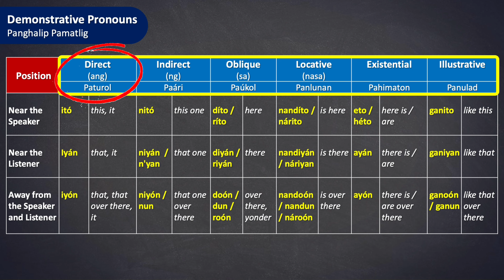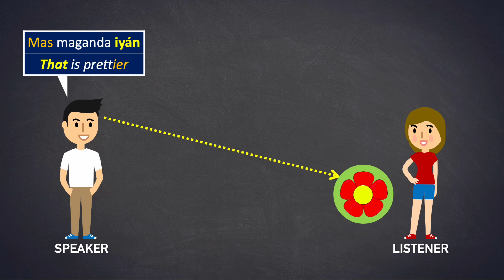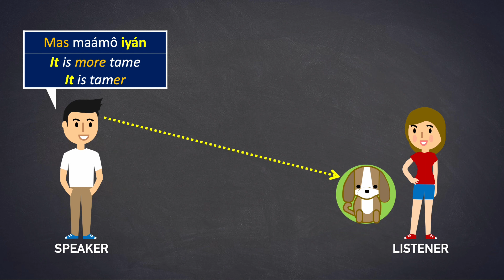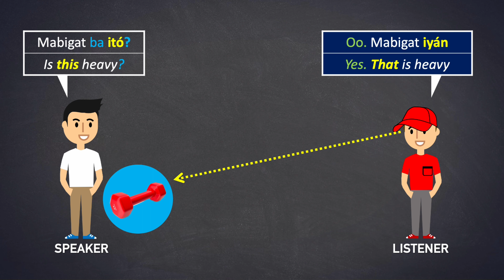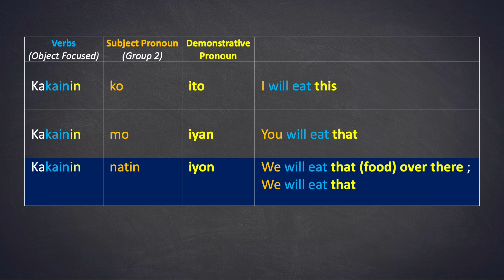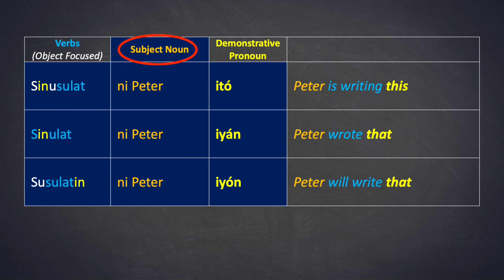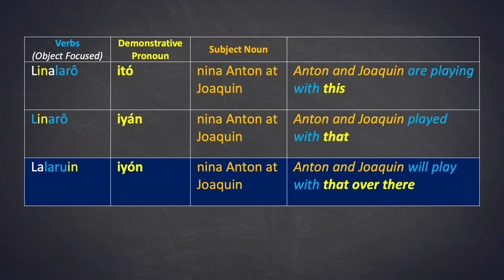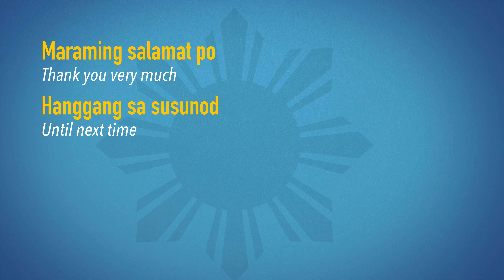Still More on ITO, IYAN, IYON | Demonstrative Pronouns-PART 4 (E136)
This is PART 4 of the series on the Tagalog version of DEMONSTRATIVE PRONOUNS, or names that are used to point out objects when talking about them, like, THIS, THAT, THESE and THOSE in English.

In Tagalog, DEMONSTRATIVE PRONOUNS are called, PANGHALIP PAMATLIG, which is more extensive than the English counterpart.  We have the following categories:
• Direct (Paturol)
• Indirect (Paári)
• Oblique (Paúkol)
• Locative (Panlunan)
• Existential (Pahimaton)

In this video, we are continuing the discussion on the first category, DIRECT demonstrative pronouns.  These are:
• ITÓ : This
• IYÁN : That
• IYÓN : That over there
• MGA ITÓ : These
• MGA IYÁN : Those
• MGA IYÓN : Those over there

In this video, we will use the DIRECT demonstrative pronouns in more situations.  We will use them with:
1. Adjectives
2. Verbs.

Here are some sample sentences used in this video:

With ADJECTIVES:
• Maganda ITO
• THIS is pretty

• Mas maganda IYAN
• THAT is prettier

• Pinakamaganda IYON
• THAT OVER THERE is prettiest

With VERBS:
• Ginagawa ko ITO
• I am doing THIS
• I am making THIS
• Ginawa ko IYAN
• I did THAT
• I made THAT
• Gagawin ko IYON
• I will do THAT OVER THERE
• I will make THAT OVET THERE

More sample sentences are discussed in the video.

TIME STAMPS
00:00 Demonstrative Pronouns
01:02 Direct demonstrative pronouns
01:49 Using with Adjectives
03:28 Question and Answer pattern
05:06 Using with Verbs
09:23 Anything peculiar?
10:11 Outro

PREVIOUS VIDEOS

There is a ton of reasons to start learning Tagalog now!  Whether you are a Filipino born outside of the Philippines, a visiting tourist, someone with Filipino friends, or expats living in the Philippines.  Get to know the beautiful Tagalog language—the mirror to the Filipino culture. And the best time to start learning is now. This channel offers you one of the best Tagalog language tutorial!